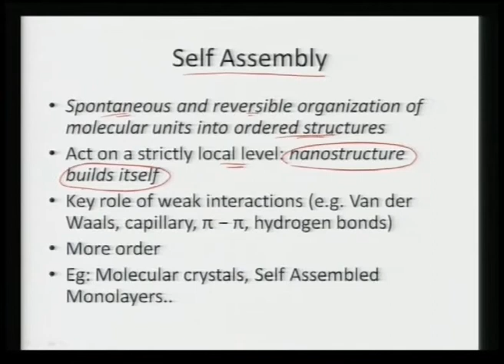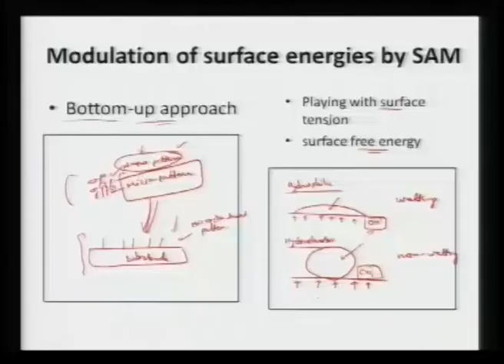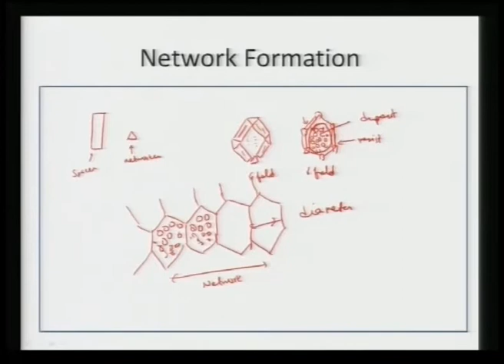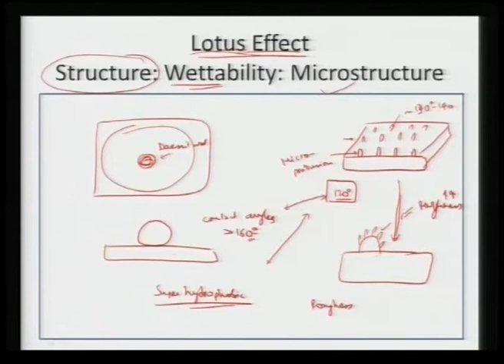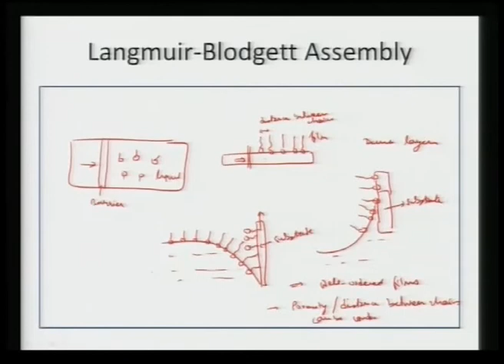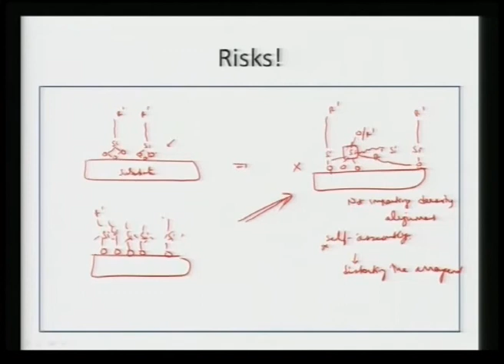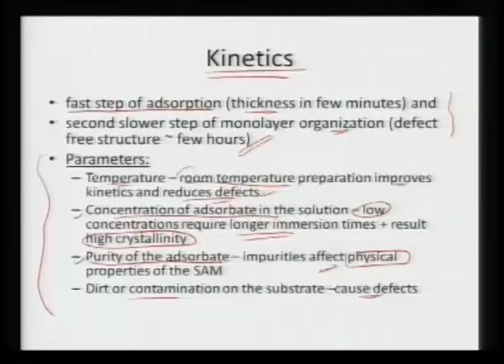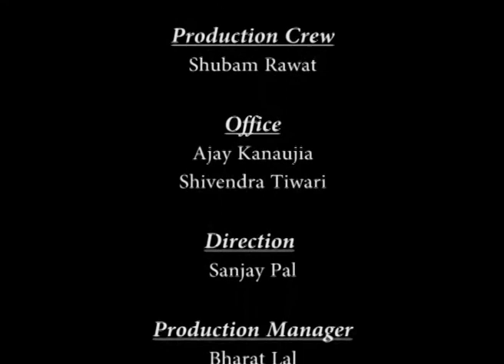Mod-01 Lec-30 Self Assembly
Nanostructures and Nanomaterials: Characterization and Properties by Characterization and Properties by Dr. Kantesh Balani & Dr. Anandh Subramaniam,Department of Nanotechnology,IIT Kanpur.For more details on NPTEL